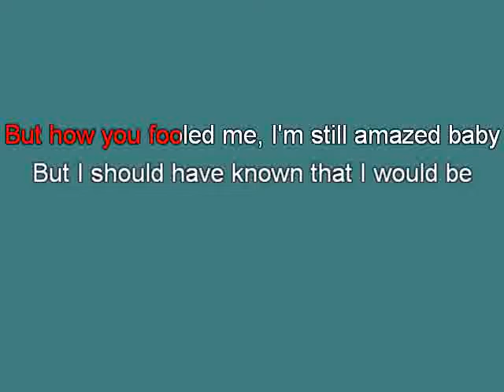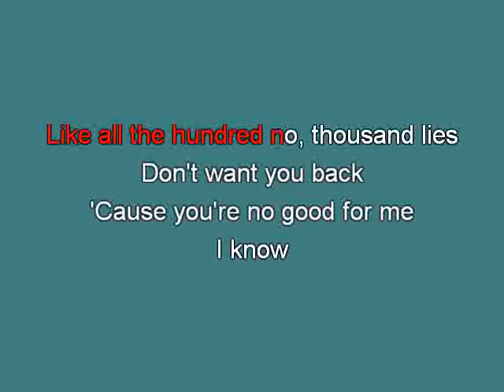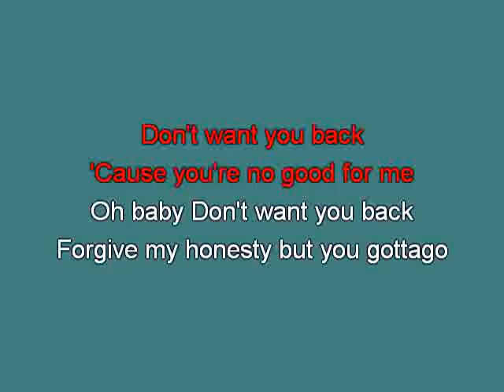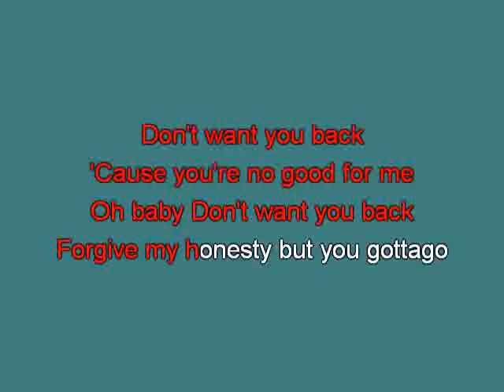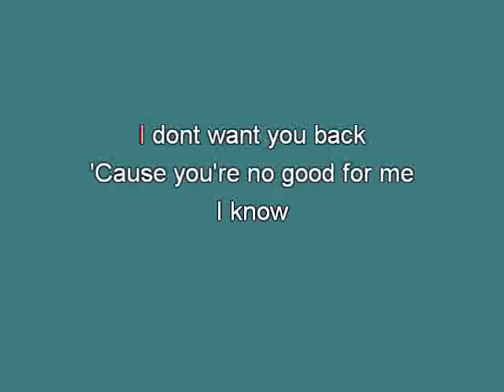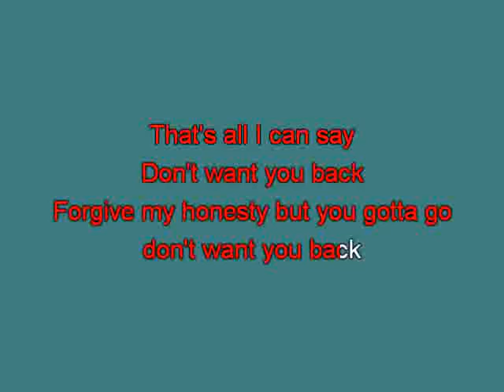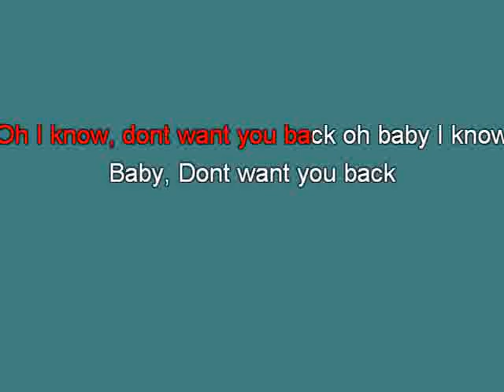Backstreet Boys Dont want you back ge [karaoke] [karaoke]